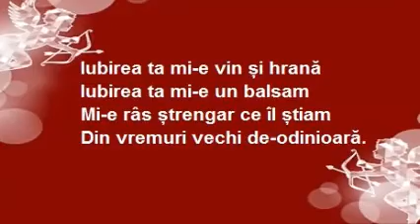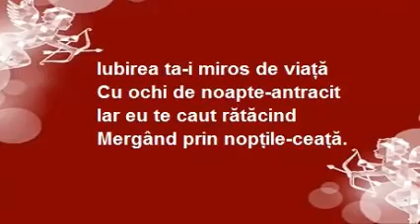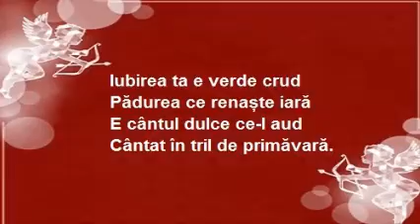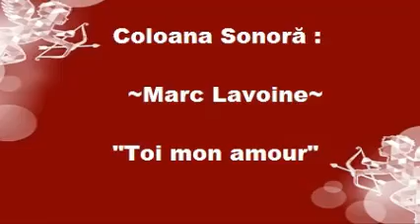~IUBIREA TA MI-E LIBERTATE~ de Cristian Alina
"Iubirea ta mi-e libertate"
           de Cristian Alina

Iubirea ta mi-e vin și hrană;
Iubirea ta mi-e un balsam...
Mi-e râs ștrengar ce îl știam,
Din vremuri vechi de-odinioară.

Iubirea ta mi-e curcubeu
Ce-apare după zi de ploaie...
Iubirea ta curge-n șuvoaie,
Ca un nectar, în trupul meu.

Iubirea ta-i miros de viață
Cu ochi de noapte-antracit...
Iar eu te caut rătăcind,
Mergând prin nopțile-ceață.

Iubirea ta i-un dor nescris
Sărut ce mă îngenunchează...
E lacrima ce-nlăcrimează,
O dragoste de nedescris.

Iubirea ta e verde crud
Pădurea ce renaște iară...
E cântul dulce ce-l aud,
Cântat în tril de primăvară.

Iubirea ta mi-e împlinire
Zbor de inimi îmbrățișate...
Un dans pe ritm de fericire,

 "Your love is my freedom"

Your love is my wine and food
Your love is my balm
Is laughed urchin what I knew
From ancient times of yesteryear.

Your love is my rainbow
What comes after days of rain
Your love flows in streams
As a nectar in my body.

Your love is life odor
Eyed night anthracite
And I find you wandering
Going through fog-nights.

Your love is an unwritten miss
Kiss what kneels me
Is the tear what cry
An indescribable love.

Your love is green
Forest that is reborn again
It's sweet song that I hear
Sang in spring trill.

Your love is my fulfillment
Flight of hearts embraced
A dance rhythm of happiness